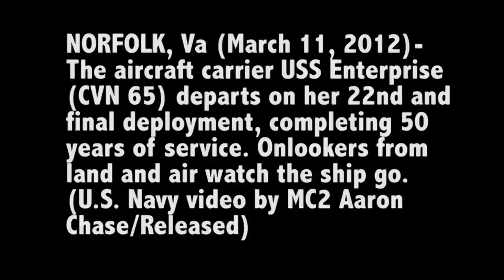Aircraft Carrier USS Enterprise Departs Naval Station Norfolk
The aircraft carrier USS Enterprise (CVN 65) departs on her 22nd and final deployment, completing 50 years of service. Onlookers from land and air watch the ship go. Norfolk, VA. (March 11, 2012)